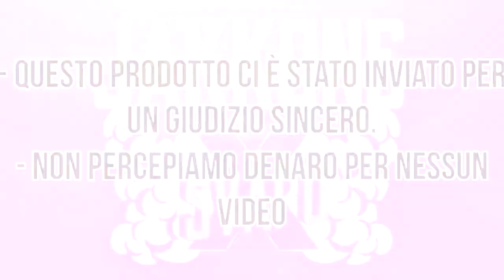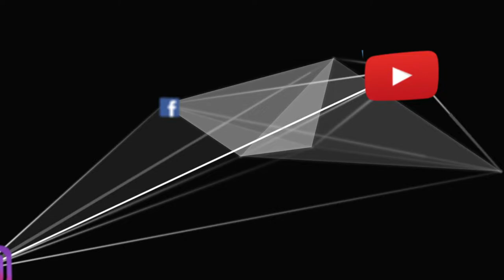Mango Ice liquid by VaporUp Evolution